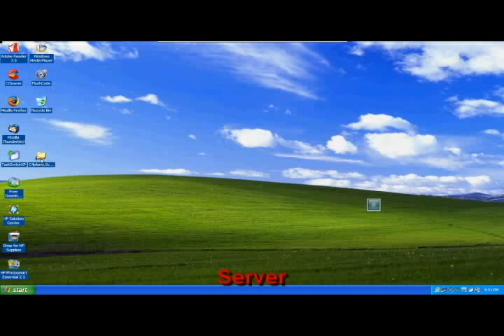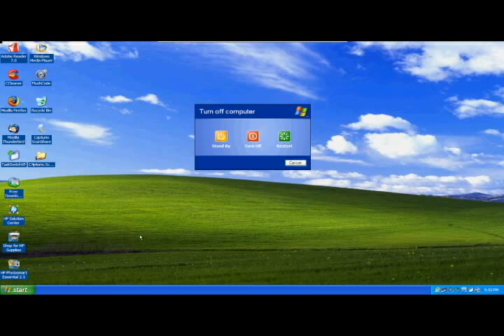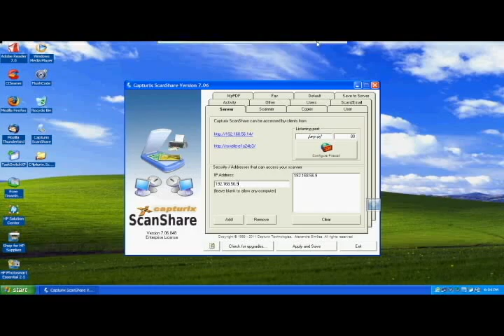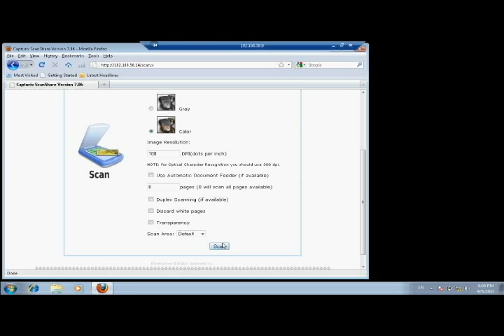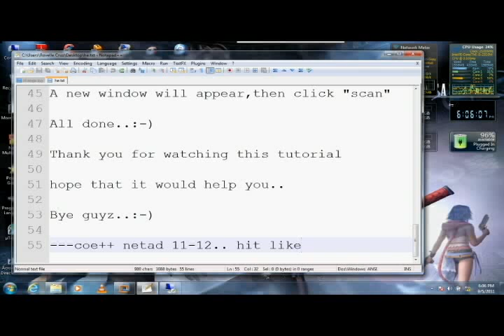Scanner Sharing through the network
Scan sharing using Capturix